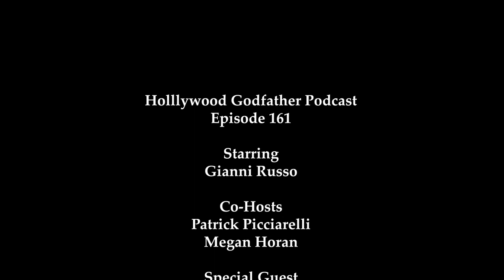Season 8 - Episode 149 - GR Meets GR: An Interview with the Actor Who Plays Gianni in “The Offer”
GR Meets GR: An Interview with the Actor Who Plays Gianni in “The Offer”